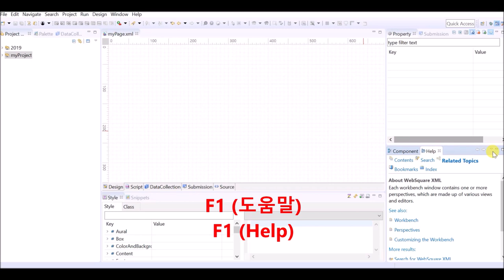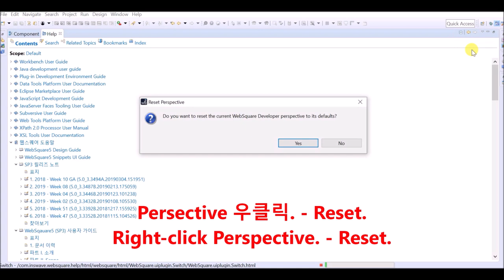Studio - Help & Perspective | WebSquare5 - Quick Guide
00:00 Introduction
00:06 Goal
00:13 DEMO
01:36 End of DEMO

Check Help by pressing F1, and choose perspectives.